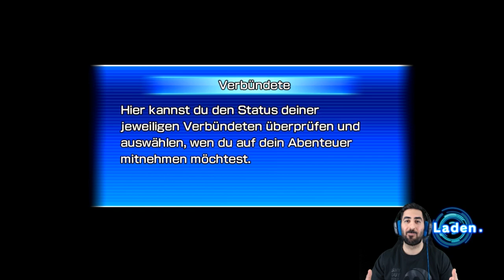Ozaru-Goku-Kamehameha💥 - Let's Play SUPER DRAGON BALL HEROES WORLD MISSION #09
Let's Play SUPER DRAGON BALL HEROES WORLD MISSION Part 9: Ozaru-Goku-Kamehameha💥

🐉SDBH World Mission Switch
🐉Nintendo Switch

- Mo: ab 19/20 Uhr Dokkan & SDBH
- Di: ab 19/20 Uhr Golden Frieza EZA
- Mi: spontan
- Do: ab 19/20:00 Uhr ihr wählt, wir zocken
- Fr-So: spontan